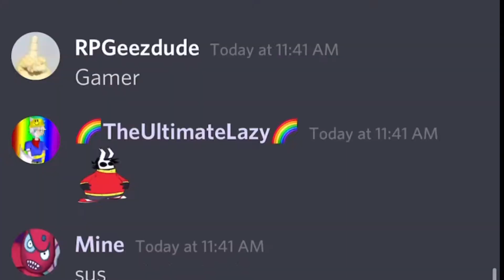foekoe discord lol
@Foekoe said helo neibogur is bad waaaaaaah